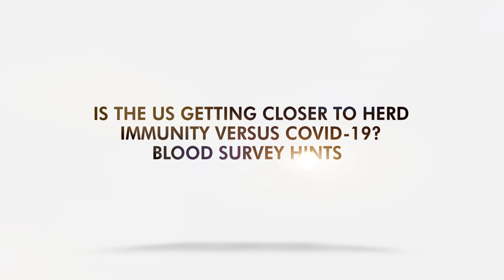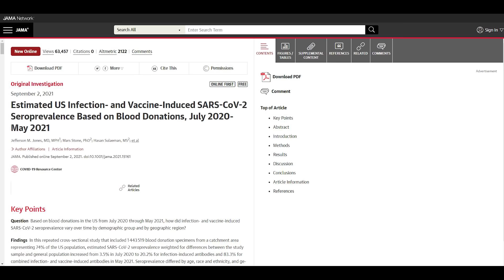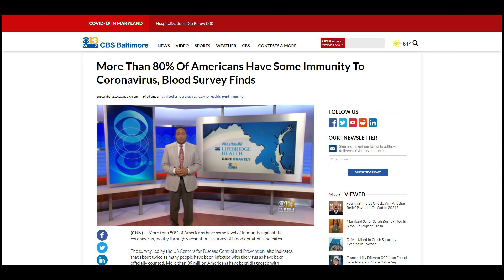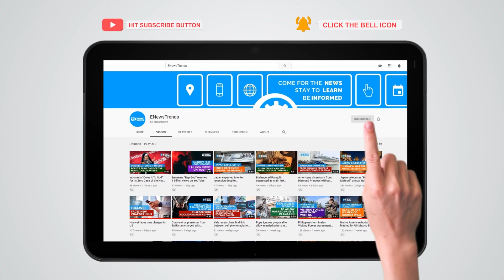Is the US Getting Closer to Herd Immunity versus COVID-19? Blood Survey Hints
A new CDC study reveals how many of the US population got some protection against COVID-19.